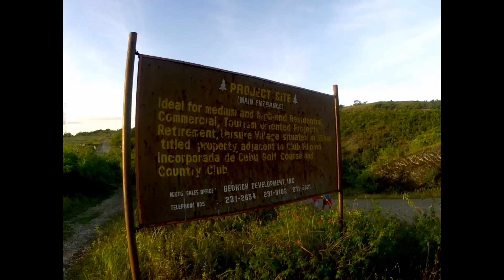NIKE FOR A HIKE!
hello mga KALAKBAY. ah first time po naming mg hike ng bundok..sobrang gangda talaga ng view at very relaxing talaga.. so dahil bago palang kami medyo madali kaming mapagud. hehe. perocworth it nmn talaga. tska perfect place din yun sa mga mg hahike at mg jogging.. or mg sightseing lang.. vdry pleasant talaga ng view,!